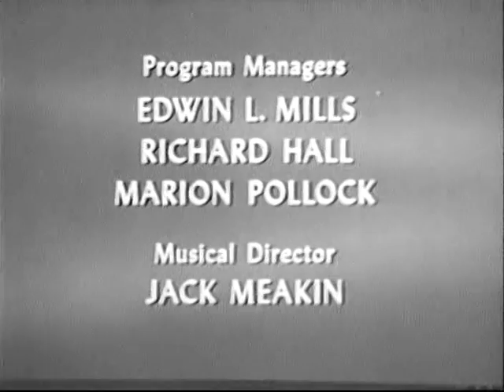You Bet Your Life #59-29 Groucho shares his views on marriage ('Name', Apr 7, 1960)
Interesting discussion-- not too many big laughs, but very interesting-- about gender roles and marriage in the first segment.  Groucho reveals his opinion that men are the true romantics, and women the true cynics.  His attitudes from start to finish of this segment go a considerable way toward illuminating his unhappy marriages.  Even the jokes he makes are quite revealing.

P.S.-- Not related to the above, but personally, I miss the duck.

COUPLE #1: Pat Winrurnan, housewife / Dr. Proctor Thomson, an economist who argues for women taking control of household finances
COUPLE #2: Penny Kelly, a teenaged high school student who likes boys (that's just about all we learn about her) / Jim Balboni, from Palo Alto, also a teenaged high school student. He likes girls.  Who'd ever have guessed. Time runs out for this Algonquin Round Table-level discussion, so they're invited to come back the following week.
Click here to subscribe to the YBYL channel, where you'll find well over a hundred complete episodes you can't find anywhere else, as well as some rare Burns and Allen material that doesn't really belong there:

New Facebook group for You Bet Your Life!  If you've already been sucked into the Facebook vortex, you might as well check it out, right?